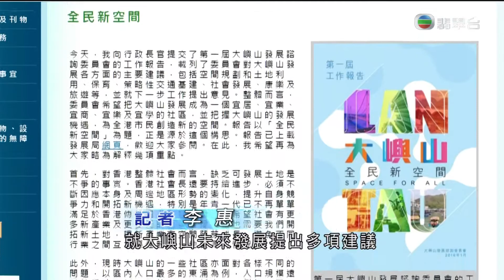[新聞](2016-01-10)大嶼山發展諮詢委員會發表第一屆工作報告 (3)